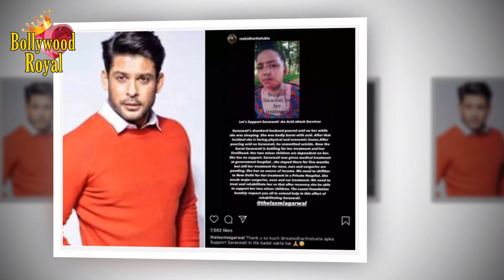Bigg Boss 13 winner Sidharth Shukla Turns Good Samaritan For Acid Attack Survivor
Bigg Boss 13 winner Sidharth Shukla has come out in support of an acid attack survivor amidst the ongoing lockdown. After recently having helped a fan on twitter arrange a hospital bed for his father suffering from COVID-19, Sidharth has once again come forward to help raise funds this time for a young woman who was an unfortunate victim of an acid attack by her drunk husband.